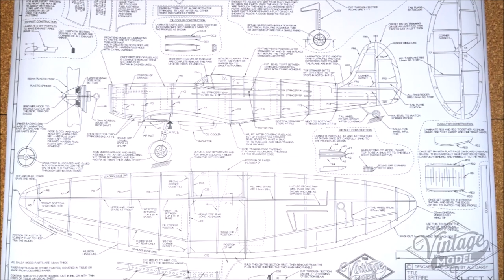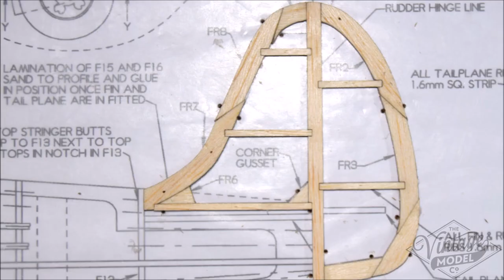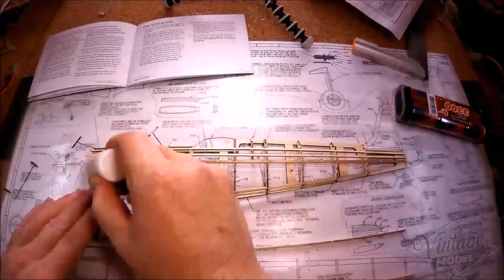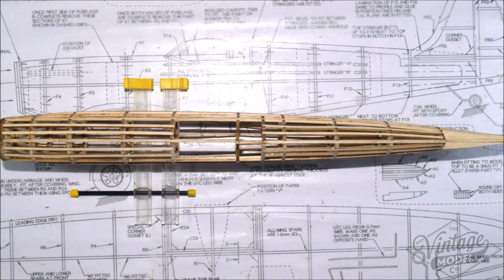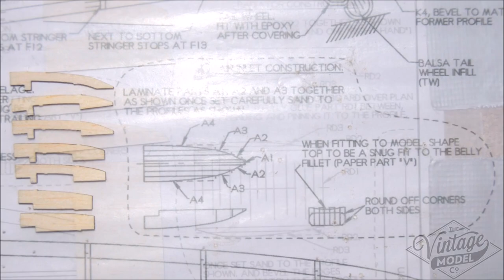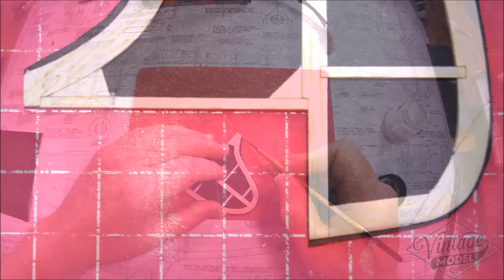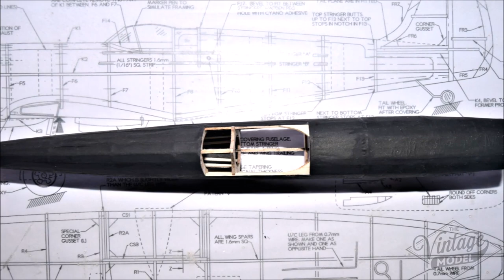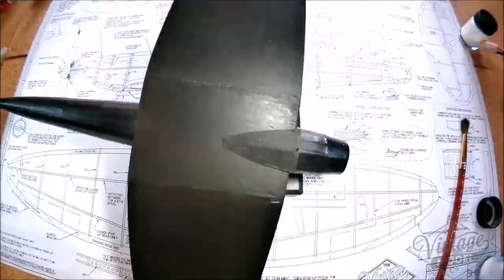Building The Vintage Model Company Spitfire Short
This video shows from start to finish how I built the Vintage Model Company's Supermarine Siptfire .

The specifications below are the closest I could find of the real model of aircraft.

Specifications (Spitfire Mk VB)
The Spitfire's performance improved greatly as WWII progressed,
General characteristics
• Crew: one pilot
• Length: 29 ft 11 in (9.12 m)
• Wingspan: 36 ft 10 in (11.23 m)
• Height: 11 ft 5 in (3.86 m)
• Wing area: 242.1 ft2 (22.48 m2)
• Airfoil: NACA 2213 (root) NACA 2209.4 (tip)
• Empty weight: 5,065 lb (2,297 kg)
• Loaded weight: 6,622 lb (3,000 kg)
• Max. takeoff weight: 6,700 lb (3,039 kg)
• Powerplant: 1 × Rolls-Royce Merlin 45 supercharged V12 engine, 1,470 hp (1,096kW) at 9,250 ft (2,819 m)
Performance
• Maximum speed: 370 mph (322 kn, 595 km/h)
• Combat radius: 410 nmi (470 mi (756 km))
• Ferry range: 991 nmi (1,135 mi (1,827 km))
• Service ceiling: 36,500 ft (11,125 m)
• Rate of climb: 2,600 ft/min (13.2 m/s)
• Wing loading: 27.35 lb/ft2 (133.5 kg/m2)
• Power/mass: 0.22 hp/lb (0.36 kW/kg)
Armament
Guns:
A wing
8 × .303 in Browning Mk II* machine guns (350 rounds per gun)
B wing
2 × 20 mm Hispano Mk II (60 rounds per gun)
4 × .303 in Browning Mk II* machine guns (350 rounds per gun)
C wing
4 × 20 mm Hispano Mk II cannon (120 rounds per gun)
C wing (Alt.)
2 × 20 mm Hispano Mk II (120 rounds per gun)
4 × .303 in Browning Mk II* machine guns (350 rounds per gun)
E wing
2 × 20 mm Hispano Mk II cannon (120 rounds per gun)
2 × .50 in M2 Browning machine guns (250 rounds per gun)